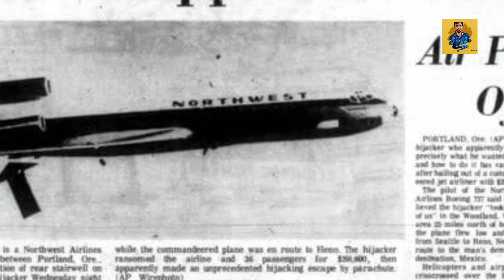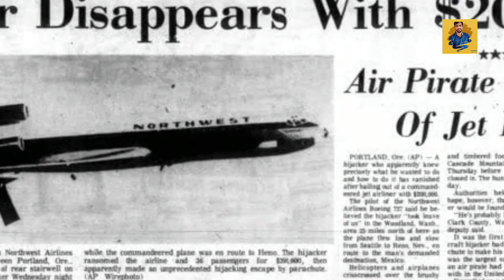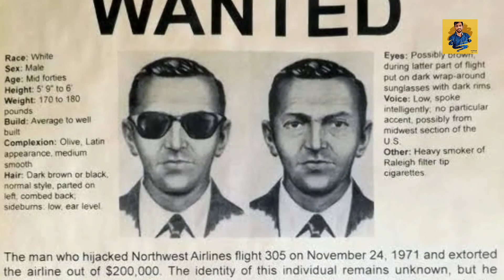45 வருடங்களா அமெரிக்காவை உலுக்கிய ஒருவன் | D. B. Cooper unsolved case| Full explained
Get this channel into 50k subscribers. keep supporting guys love u all.